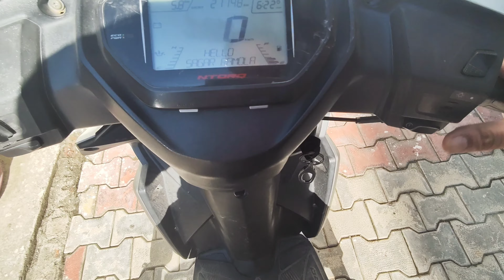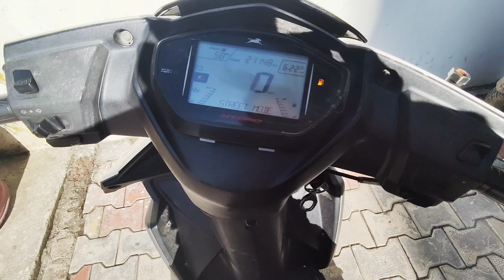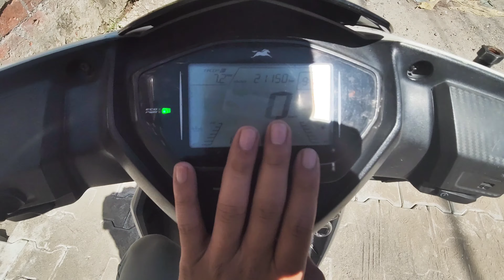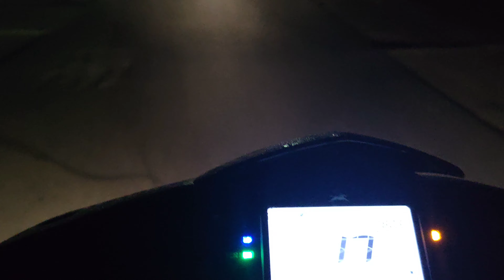Vibhu ka birthday celebration❤|| A full Day vlog😉